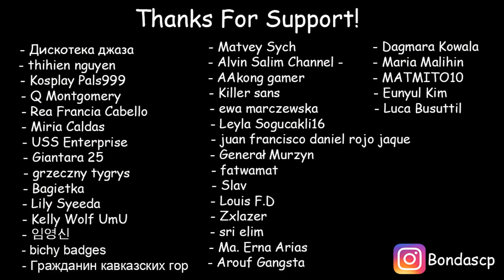Never Be A Toaster SCP-426